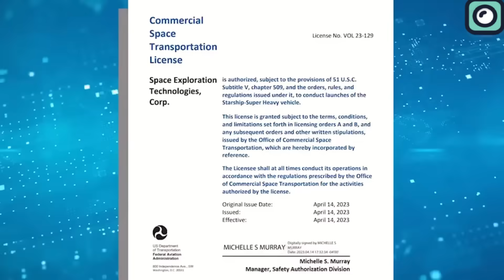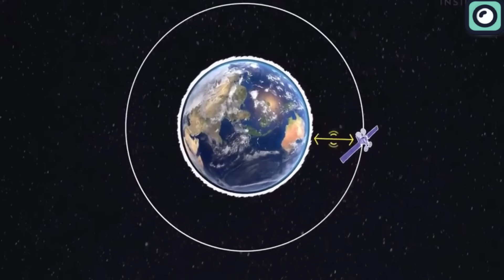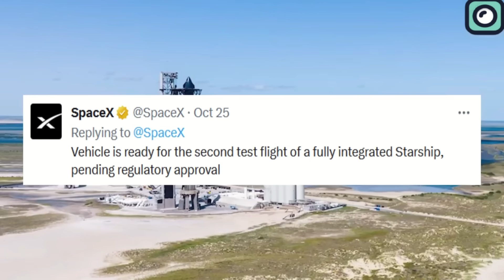Important Update on SpaceX and FAA about the Starship Launch License!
SpaceX has been gearing up for a subsequent test flight of the Starship. Preparations have been in full swing, with company officials providing updates to the U.S. Subcommittee, even conducting a complete wet dress rehearsal in anticipation of the event. However, regulatory approvals are pending, with the Fish and Wildlife Service's ongoing review being one of the last hurdles to overcome.
It's essential to appreciate the time-sensitive nature of this review process. Though the Fish and Wildlife Service has a deadline of March 3, 2024, to provide an updated opinion on Starship's environmental impacts, the agency expects to wrap up the assessment much sooner, potentially by November 18 this year. The speediness is in part due to the mounting anticipation for the Starship's second flight and the regulatory green light it requires from the Federal Aviation Administration.
The tension between SpaceX and regulatory bodies isn't new but has grown significantly more palpable with a fully stacked Starship standing ready for action, yet grounded due to licensing challenges. With the FAA concluding its probe in September, the company has been holding its collective breath as the Fish and Wildlife Service continues its review. But there's more to the story than mere procedure; SpaceX's increasing frustration with the pace of the regulatory process is evident.
In a significant meeting before the U.S. Subcommittee on Space and Science scheduled for Wednesday, SpaceX aims to address these very concerns. As per reports from Ars Technica, SpaceX is not merely awaiting permissions; the company is actively seeking ways to enhance the efficiency of the entire licensing process. They have put forth suggestions for the FAA to double its licensing staff and give precedence to programs of national importance. In a proactive approach to cut through potential bureaucratic delays, SpaceX has even proposed that entities applying for FAA licenses should have the option to finance independent third-party technical support, especially during high-demand periods, as the FAA ramps up its hiring.
A representative from SpaceX articulated their stance to Ars Technica, emphasizing their commitment to safe spaceflight. The representative acknowledged the FAA’s safety-centric approach but highlighted a desire for a more balanced emphasis that also enables timely space endeavors.
The concerns of SpaceX stem from a pragmatic observation. This year alone, the company has launched over 70 rockets and has ambitions to escalate this number by about 50% come 2024. Given this aggressive expansion, SpaceX officials are increasingly wary that the FAA may not match the pace of their ambitions, and this concern isn't just limited to SpaceX. The burgeoning space industry sees many private companies ramping up launches, thereby increasing the strain on regulatory bodies.
Musk is known for his candid views, especially when it comes to financial matters like taxation on billionaires in the space sector. Interestingly, in this context, funneling more funds to government agencies seems to be in SpaceX's favor, facilitating a smoother developmental journey for the company.
Elucidating on this concern, SpaceX executive William Gerstenmaier expressed apprehensions to The Washington Post. He pointed out the possible industrial bottleneck where governmental pace might lag behind the rapid advancements and ambitions of the private sector.